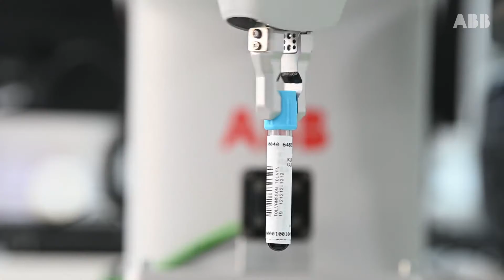Bättre arbetsmiljö på Karolinska tack vare samarbetsrobot (3 min)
Med automation i sjukvården kan positiva effekter skapas för både personal och patienter. På Karolinska Universitetslaboratoriet har ett innovationssamarbete kring en samarbetsrobot gett bättre arbetsmiljö och ökat effektiviteten.